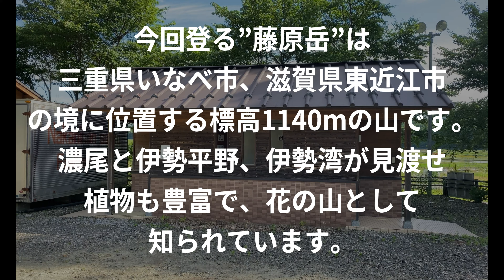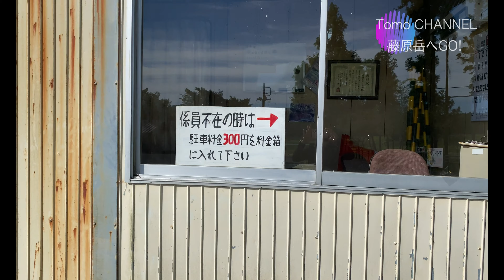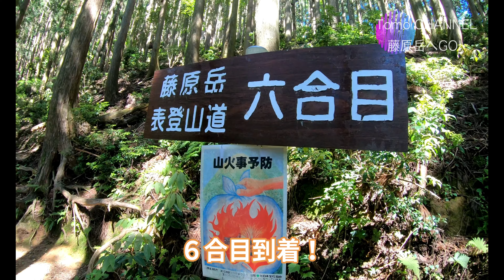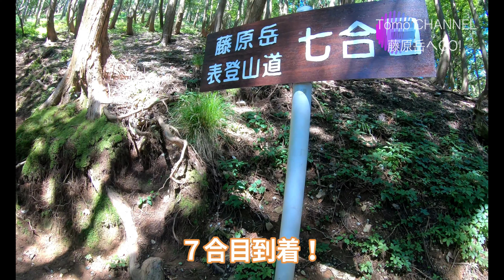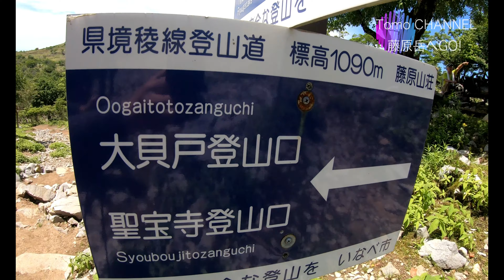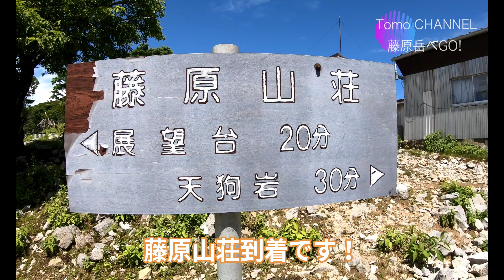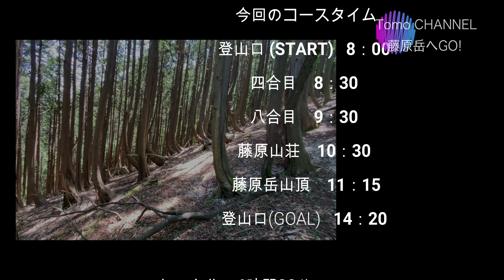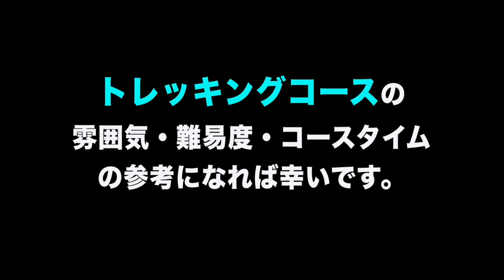【三重県 登山】藤原岳へGO！ 登山初心者向け？梅雨の合間の絶景を堪能して、蛇🐍に遭遇した日 ４K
今回は、三重県いなべ市（旧藤原町、北勢町）
滋賀県東近江市（旧永源寺町）の境に位置する
藤原岳に初挑戦してきました。

初めて登る山は、ワクワクと不安でいっぱいですが
永遠の登山初心者Tomoちゃんにも優しい山でした！

藤原岳は鈴鹿北部の山では一番貫録があり、山頂からの眺望は最高です！
眼下には濃尾と伊勢平野、蒼く光る伊勢湾、悠々と流れる木曽三川などのパノラマ！
そして、藤原岳は植物も豊富で、花の百名山として知られています。
梅雨の時期しか見れない貴重なお花も見る事ができました。

今回停めさせていただいた駐車場は有料ですが
登山口近くに無料駐車場もあります😅

＊この動画は、体力や運動神経に自信がない、ちっちゃな山ガールでも登れるゆる山をご紹介している動画です。

【主な使用機材や参考にした本・Tシャツ・帽子】

・iphone11pro

・分県登山ガイド 20 三重県の山

・MAMMUT　パフォーマンス ドライ ジップ Tシャツ

【今回のコースタイム】

・  8:00　　登山口（スタート）
・  8:30　　四合目
・  9:30　　八合目
・  10:30　　藤原山荘
・  11:15　　藤原岳山頂（1140m）
・  14:20　　登山口（ゴール）

（昼食・休憩時間を含む）